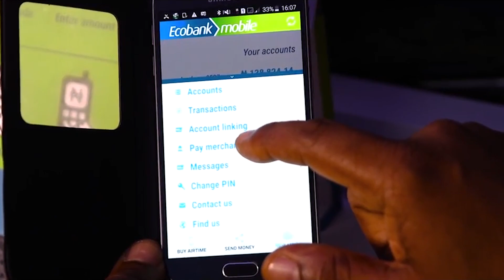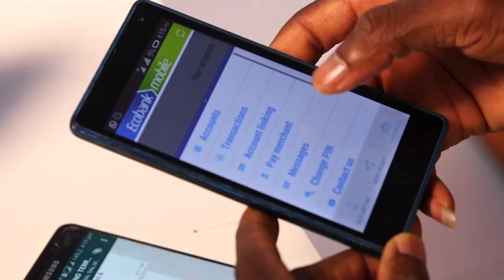Shamina Singh at Mobile World Congress 2017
Join Shamina Singh at Mobile World Congress to discuss how to accelerate universal financial access